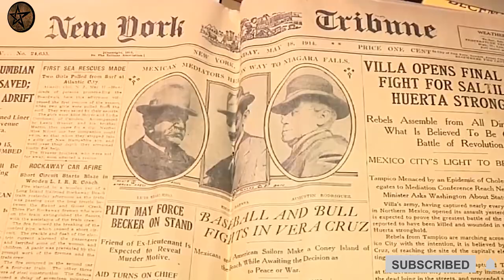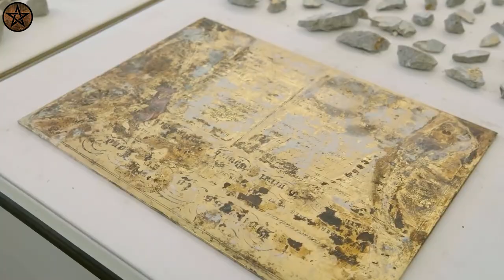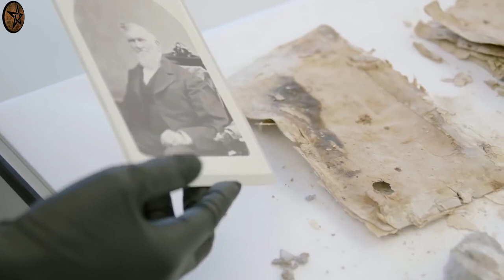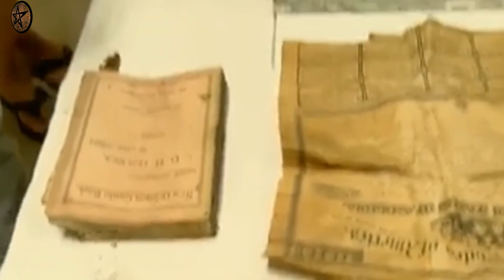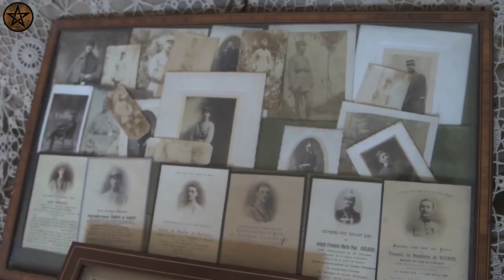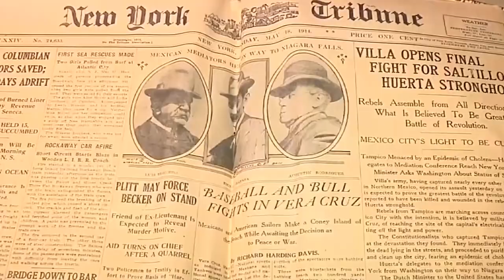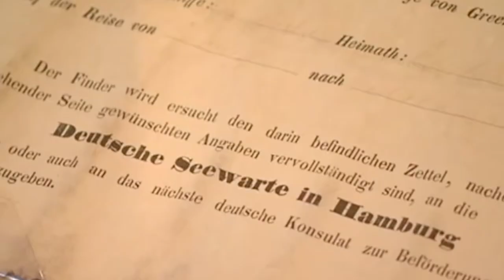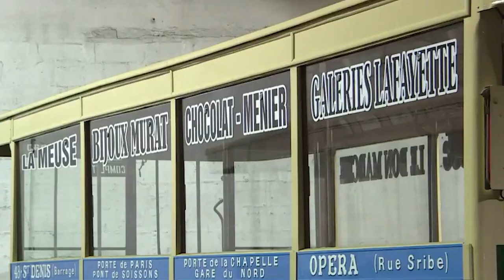പള്ളിയിൽ കുഴിയെടുത്തപ്പോൾ കോടികളുടെ നിധി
10 Exciting Time Capsules From the Past